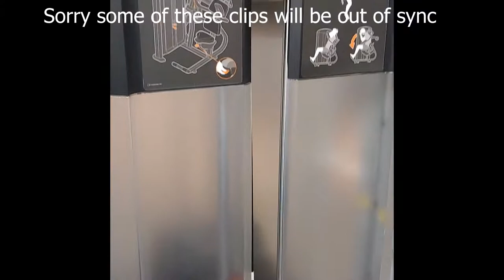A few days later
Hello Everyone! Thumbs up for more videos like this!!